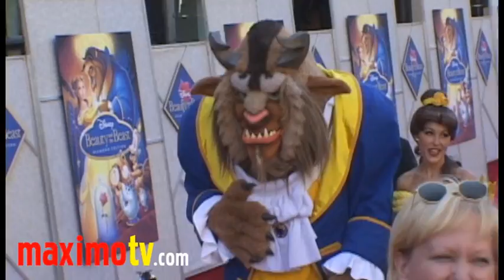Paige O'Hara (Belle), Robby Benson (Beast) Interview at "Beauty And The Beast" Premiere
Paige O'Hara (Belle), Robby Benson (Beast) interview at the Sing-A-Long Premiere of "Beauty and the Beast" at El Capitan Theatre in Hollywood, California USA October 2, 2010 - Red carpet interview by Gena Oppenheim

Disney's most requested film, Beauty and the Beast, arrives for the first time on Blu-ray Hi-Def as the second installment to the company's new Diamond Collection. The first of only two animated films ever to be nominated for an Academy Award® for Best Picture (the second is 2009's Up), Beauty and the Beast earned six Academy Award® nominations and won two Oscars® in 1992 for Best Original Song ("Beauty and the Beast") and Best Original Score. Set in and around a quaint French village during the late 18th century, Beauty and the Beast follows the fantastic adventures of Belle, a bright and beautiful young woman who finds escape from her ordinary life, and the advances of a boorish suitor, Gaston, by reading books. Meanwhile, off in a castle in the distance, a cruel young prince is cast under the spell of an enchantress who turns him into a tormented beast, while transforming his servants into animated household objects. In order to remove the curse, the Beast must discover a true love who will return his affection before the last petal falls from an enchanted rose. When Belle's inventor father stumbles upon the Beast's castle and is taken prisoner, Belle comes to the rescue and agrees to take her father's place. With the help of the castle's enchanted staff, she sees beneath the Beast's exterior and discovers the heart and soul of a human prince. Available for the First Time on Blu-ray™ & DVD Combo Pack on October 5th 2010

 © Ricomix Productions /  /